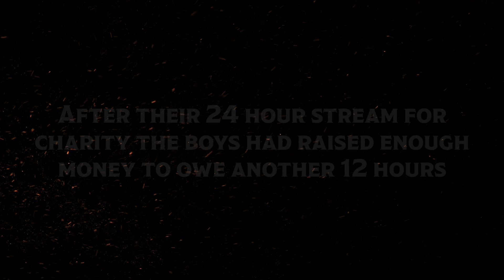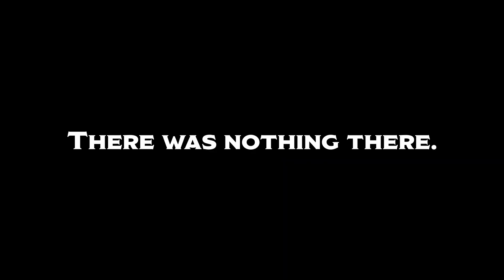Finishing ACT ONE (Finally)! - BALDUR'S GATE 3 - Episode 37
The party meets a friend of Gale's, Lae'Zel makes a choice, and the group ventures forth beyond the bounds of Act One!

We've been so hyped for baldursgate3 for years. As massive fans of D&D & Larian, we knew this would be a fantastic game, and Early Access only cemented that idea.

The party here consists of:
Pb/Pete as Ken, a Human Rogue.
Tommy as Ebreus, a Tiefling Fighter.
Alex as Kraal Vesk, a Half-Orc Barbarian
Sammo as Korath, a Dragonborn Sorcerer.

0:00:00 - Intro
0:00:07 - The Adventure Continues...